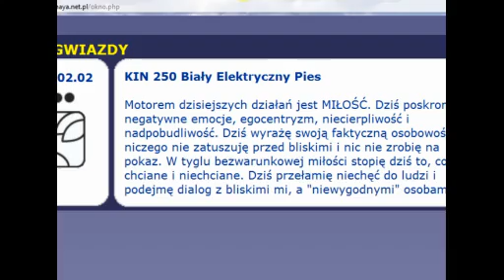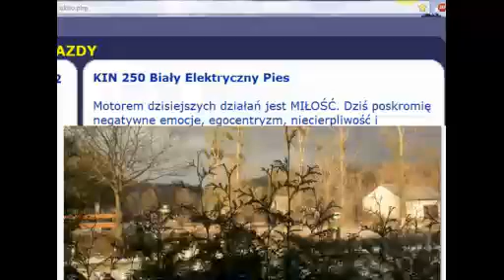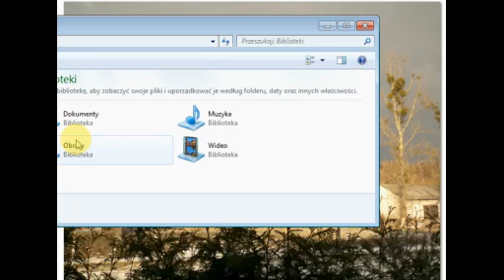Jaskinia Szamana "Atlas Chmur"